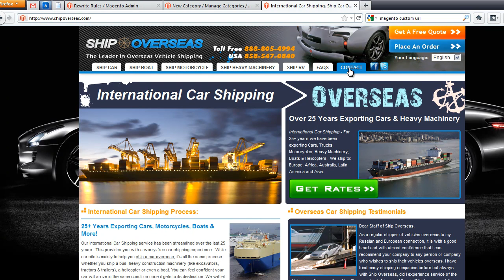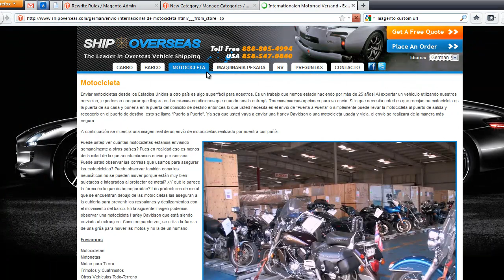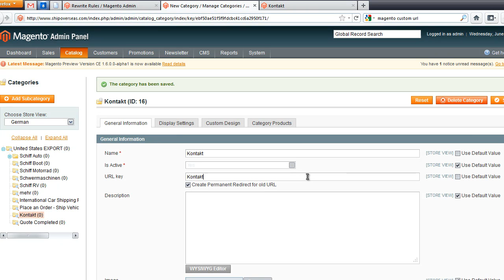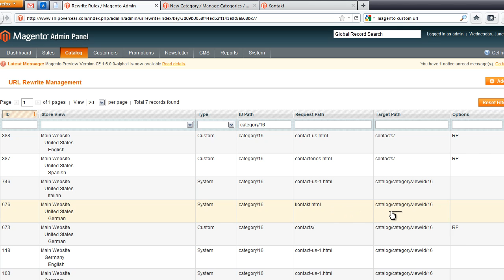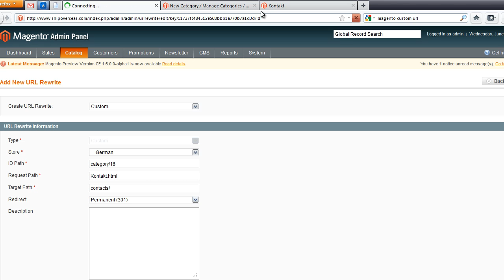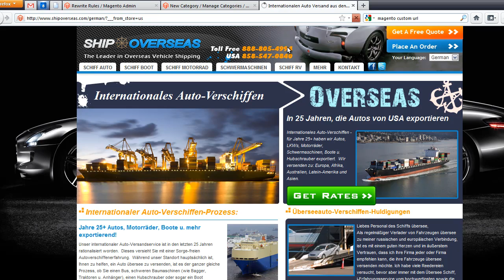Advanced URL Rewrite for Nav Bar PART 3 - Magento Tutorial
Url rewrite in Nav Bar for mulitple store views. This is an advanced training segment.